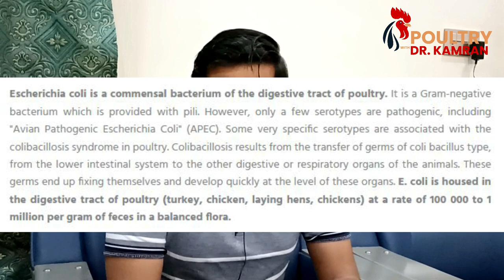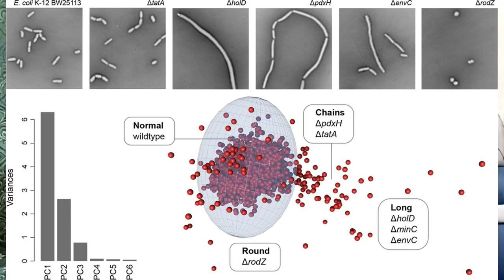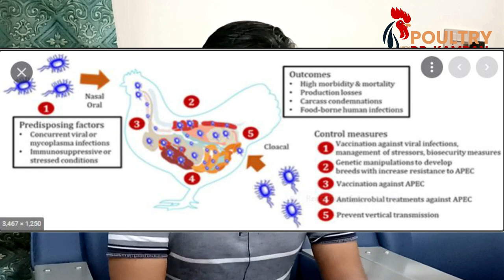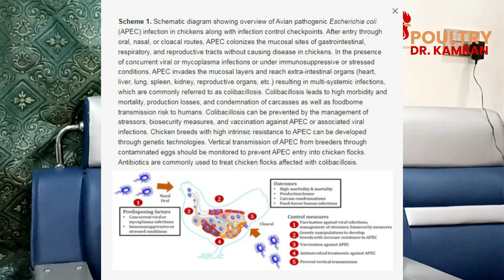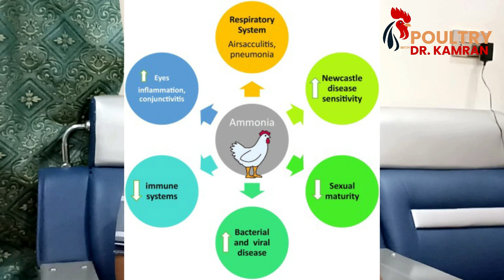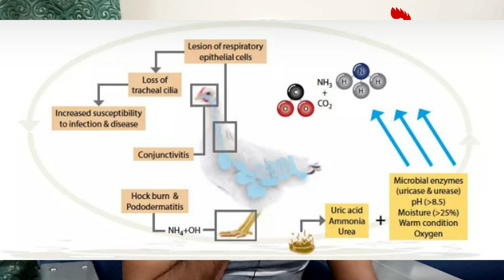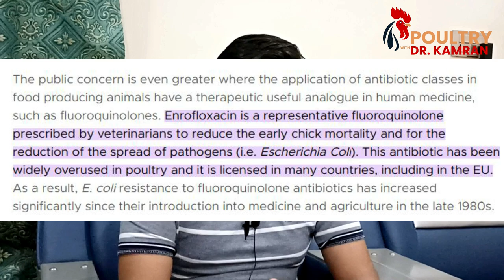E.Coli in Poultry | Signs, Symptoms, Prevention and Treatment of E.Coli | How to Diagnose E.Coli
In today's lecture you will be learning about Everything about E.Coli Bacteria, its Transmission, Pathogenesis,Signs, Symptoms, Prevention and Treatment of E Coli Diseases..

Escherichia coli is a gram negative, non-spore forming bacillus and it is a common inhabitant in the intestinal tract of poultry. These bacteria survive for long period outside their host and are present in all bird environments, particularly the litter, and in poultry house dust, which may contain 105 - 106E

How to Treat E Coli
How to Prevent E Coli
How to Diagnose E Coli
How to find E Coli in Birds and Sheds